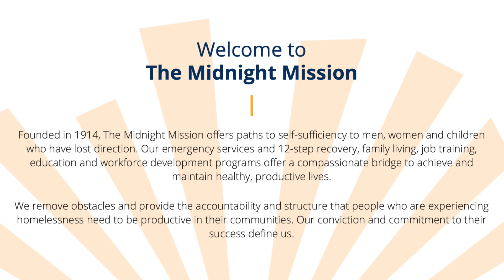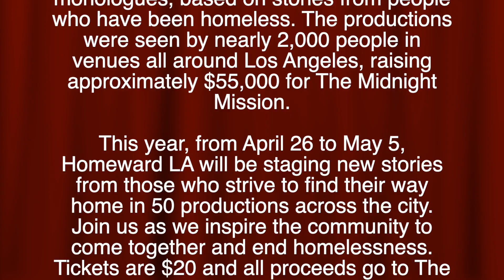I'm Doing A Play!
I want to tell you about an amazing project I'm involved in using theatre to address the homeless crisis in Los Angeles. It's called "Homeward LA."  It is a 10-day citywide event where multiple productions of monologues, based on stories from people who have been homeless, are performed all over Los Angeles, bringing attention to the homeless crisis and raising funds for The Midnight Mission, an amazing nonprofit organization on Skid Row.

I am performing in one of the more than 50 productions inspiring our city to come together to end homelessness. I can't express how much it means to be a part of something that's making a real difference in our community. Our production has a goal to raise $2,000.

The production I'm involved in takes place on Tuesday, April 30th and Wednesday, May 1st at The Celebration Theatre located at 6760 Lexington Ave, Los Angeles, CA 90038.  If you can't make the show, there is still an opportunity to support through a donation on the same site.

Thank you so much! I hope to see you on April 30th and May 1st!

To purchase tickets for my performance of Homeward LA